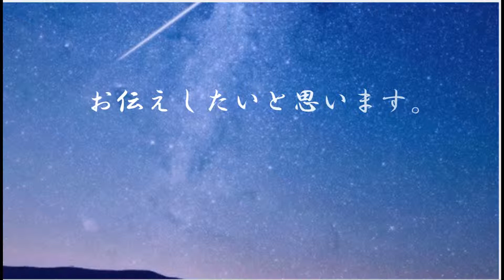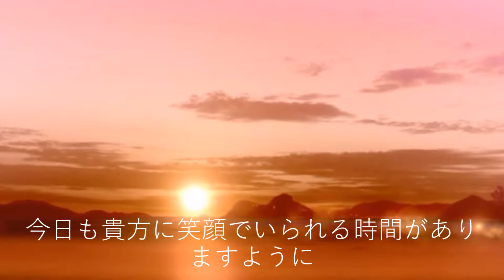【チャネリング】神様からのメッセージ：ガネーシャ（Ganesha）・心の浄化をしてあなたの運気を上げます 「2」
《目次》
0:00 オープニング
0:40 ガネーシャのご紹介
1:18 １つ目のお言葉『ちょっとひと休み』
2:00 ２つ目のお言葉『顔を上げて前を見る』

ヒンドゥー教の富の神様【ガネーシャ】

◆【チャネリング】神様からのメッセージ：ガネーシャ・心の浄化をしてあなたの運気をあげます　「154」